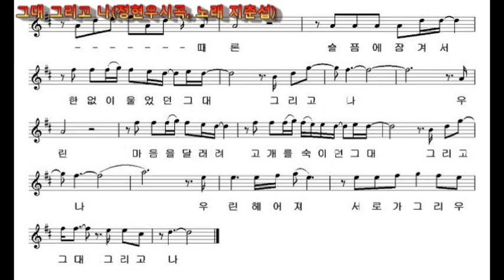그대 그리고 나(정현우, 소리새) 노래 지춘섭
그대 그리고 나 (정현우, 소리새)
노래 아마테너 지춘섭